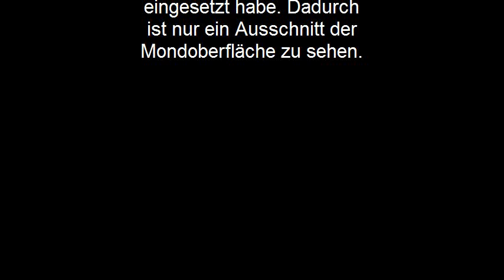ISS-Mond-Transit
Ein kleines Filmchen zu einem ISS-Mond-Transit, den ich am 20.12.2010 an meinem 8" f/6 GSO Dobson mit meiner kleinen Digiknipse filmen konnte.